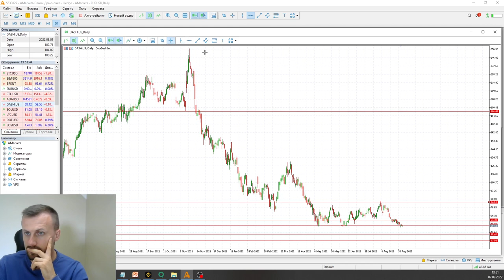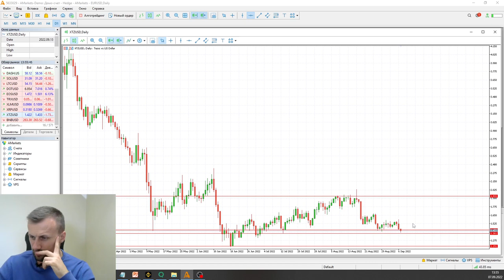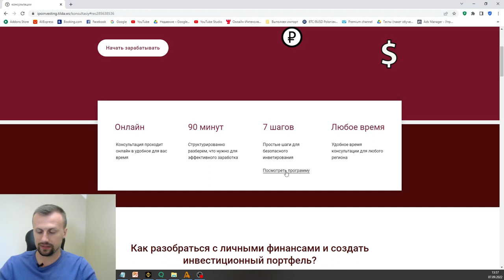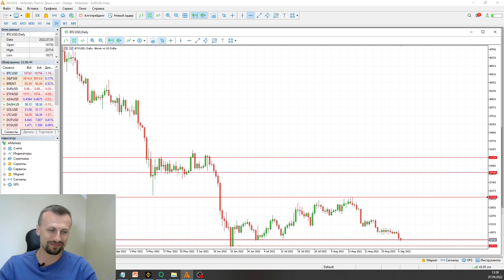Роман Шкудор: Технический анализ криптовалют | AMarkets